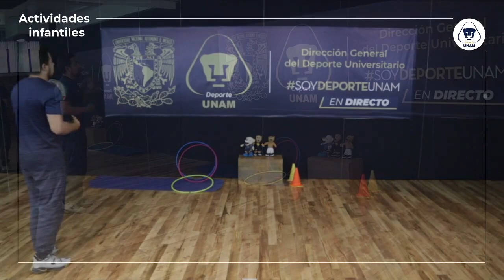Voleibol: 29 de diciembre de 2020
Profesor: Emanuel Ortiz